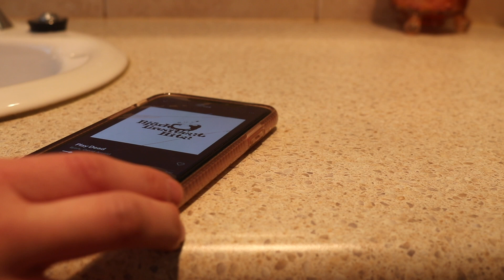Morning Routine Feat. Self Care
Thank you so much Duvolle.com for gifting me with the Radiance Spin Care System!

The world is in a very unique period of time right now and it's okay to be overwhelmed. It's scary stuff to think about the present especially in regards to how it will affect our ongoing future. And so it is time to be gentle with ourselves. Spend extra time with ourselves for ourselves. This is self-care. For me, having and pursuing a positive morning and daily routine is a massive form of self-care. I set myself and my headspace up for success, ready to move forward into life step by step, however big or small those steps might be. Regardless of the pandemic going on, I'm coming out the other side of a period of major change. And things were very hard for a while there, but now I am back on my feet and I am doing great and I am taking hold of my future with both hands because I am allowed to dream and see these dreams come to life!

I love all of you x take care!

social:
twitter: @relentlesssone (with 3 sss)